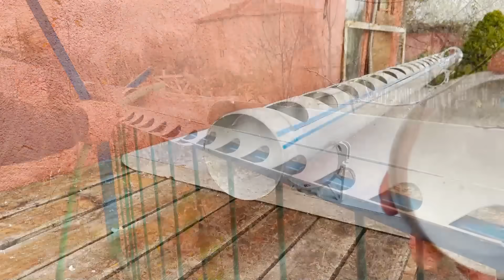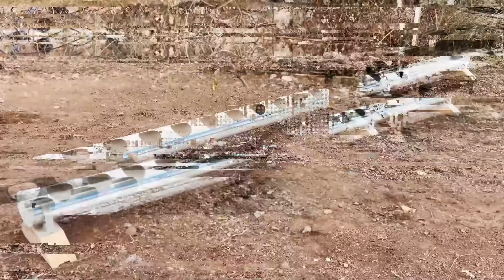Süper Fikir | PVC Borulardan Mükemmel Tavuk Yemlik ve Suluk Yapımı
Super Idea | Making Perfect Chicken Feeders and Drinkers from PVC Pipes